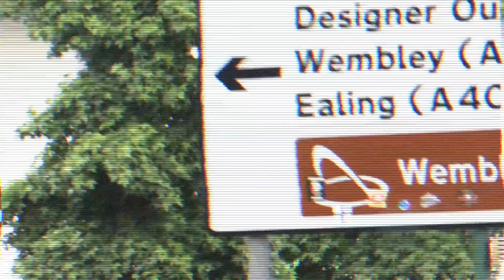Coldplay Wembley: MY Kind of Paradise | #1 | MelodEllie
19th June 2016 - AHFOD (A Head Full Of Dreams) Tour ( AHFODTourProject )
Setlist for part 1:

0:00 Au Cinema (Lianne La Havas)
2:20 A Head Full Of Dreams
4:02 Yellow
5:32 Every Teardrop Is A Waterfall
6:35 The Scientist
7:47 Paradise
8:30 Paradise Remix
9:55 Always In My Head
11:05 Everglow

There are some songs missing due to either there not being enough footage, or me singing too loud...

Chris Martin's Speech 1:07
Sourced by (twitter): @ColdplayMoments
Downloaded from (Youtube Channel): OfficialOVG

All footage used in this video was filmed by me, unless you count me filming the big screens.

Hi everyone, hope you all like Coldplay lmao. This (and the next one (coming soon!)) was my addition to the AHFODTourProject created by @OhChrisMartin (twitter), I hope you enjoy!

sorry for the shakey camera, you can imagine the difficulties I faced during a concert to hold the camera steady lmao.

My mums comment tho... *during YELLOW* 'the xylobands are green!'...
                          ... she was very much dragged to this event.